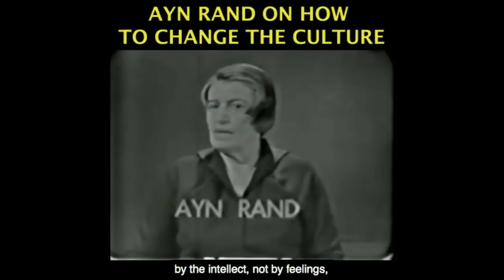China's Mass Surveillance Dystopia, Google - A Complex Issue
This video was created by Christian Jackson Taken from The Yaron & Amy Show Big Brother, Mother earth, and Other Menaces